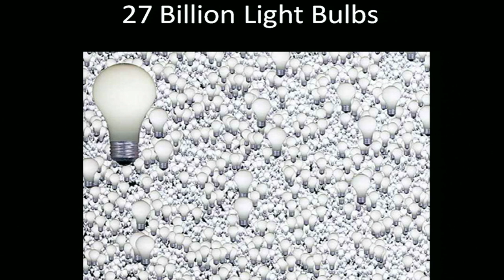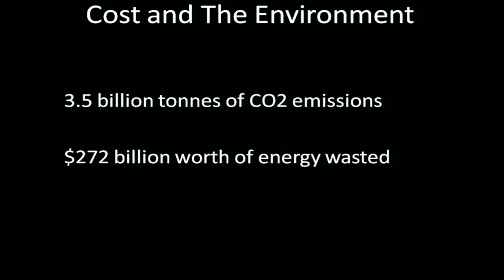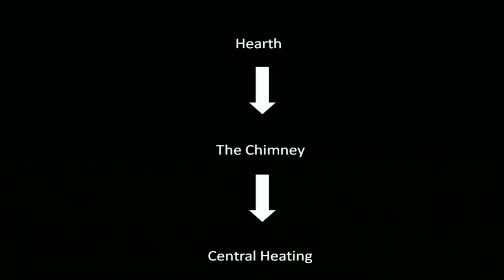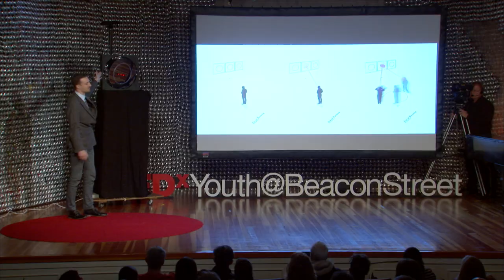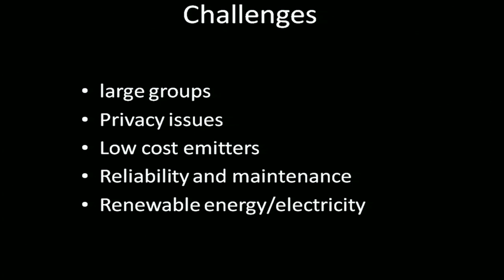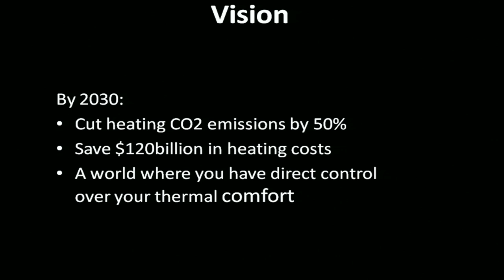Heat People Not Buildings: Leigh Christie at TEDxYouth@BeaconStreet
More than 25% of our energy use in cold climates is used to heat buildings. Leigh Christie is working on solving that problem by heating people directly in an efficient and sustainable way. His radical solution is to use a "spotlight of heat" which has been enabled recently by his research at the SENSEable City Laboratory at MIT as well as low-cost and accurate motion tracking systems.

Leigh Christie holds a degree in Engineering Physics from the University of British Columbia, and has a decade of experience in the fields of clean energy and sustainable transportation technologies, including the development and commercialization of PEM fuel-cells and electric vehicles. Currently, Leigh is focused on electric bicycles, portable power products, conceptual art, and entrepreneurship.